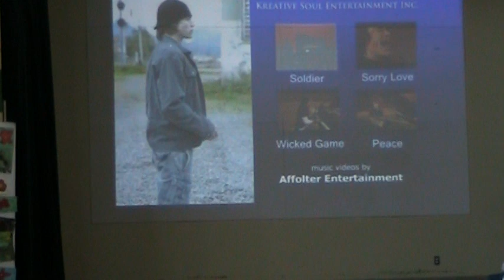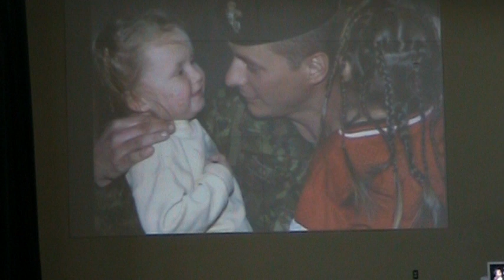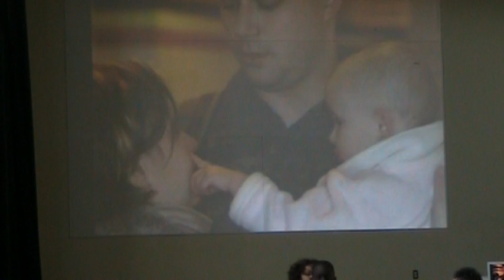Mereenas School Sings With Soldier Remembrance2009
My daughters' school sang along with the Soldier Video. When it was produced up on the projection screen, we did not know they were going to sing. It was heartwrenching. touching all of us deeply. There was not a dry eye in the house and I mean it quite literally.
While I do not support war. I can't help the emotions that I feel listening to that song. It has changed some of my opinions. I now support the men and women that BELIEVE they are doing this for us. Their sacrifice is priceless. While I still condemn the government for it's many errors. I fully support those that give of themselves FOR US.
At the end of the clip, you'll hear me comment to a staff member (who will remain nameless incase she wants to guard her privacy)... she was passing by with kleenex... which I needed.
Thank you to St.Willibrord for this touching performance and thank you to the Music Teacher for bringing this song to my attention. It has given me much insight and much to ponder.